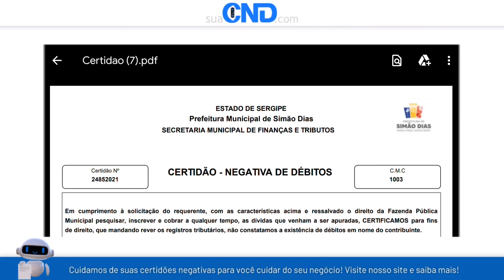Como emitir a certidão negativa municipal de Simão Dias em menos de 1 minuto! :)